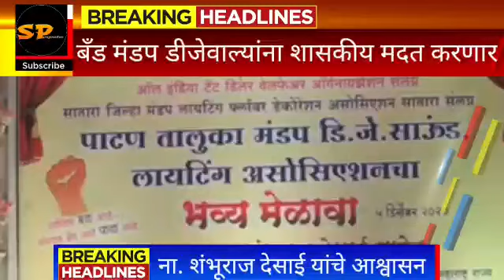मंडप, डीजे, लाइटिंग, व्यवसायिकांना शासकीय मदत मिळवून देण्याचे,,, ना.शंभूराज देसाई यांचे आश्वासन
मंडप डीजे लाइटिंग असोसिएशनच्या मेळाव्यात,,, गृहराज्यमंत्री शंभूराज देसाई यांनी दिले आश्वासन,,